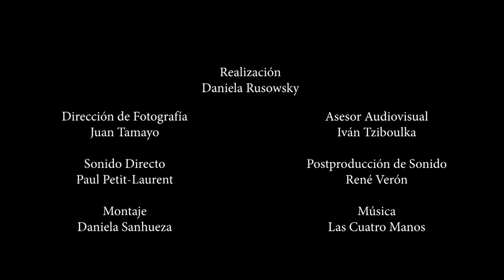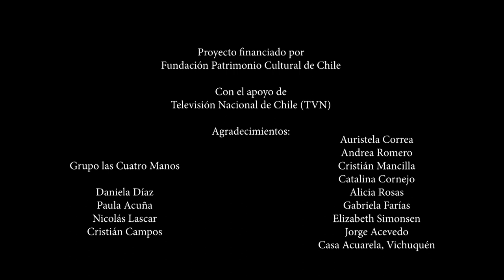SELECCIONADOS MI DOCU 2022. CASAS DE CANTO, SABORES Y SABERES OLVIDADOS, de Daniela Rusowsky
Tras haber revivido la tradición nacida en el siglo XIX de las Casas de Canto, y desaparecida a mediados del siglo XX, la pandemia llevó a Paula y Daniela, artistas y cultoras populares, a radicarse fuera de Santiago. A la distancia lograron producir un disco de cuecas basadas, principalmente en recetas olvidadas de la cocina tradicional chilena. Hoy quieren continuar el camino recorrido, a través de la realización de una casa de canto en el pueblo de Vichuquén, donde está radicada Daniela junto a su familia, reconectando a este entorno colonial con su pasado histórico, y rescatando tradiciones musicales y culinarias, mediante el uso de instrumentos tradicionales y de recetas ancestrales, que unen a las generaciones unas con otras mediante un estilo de vida más sustentable y armónico.